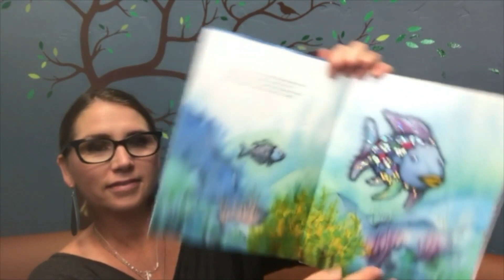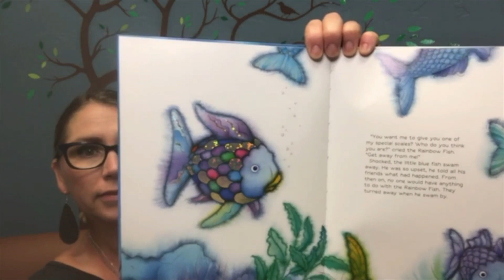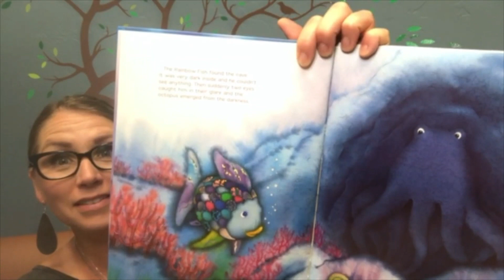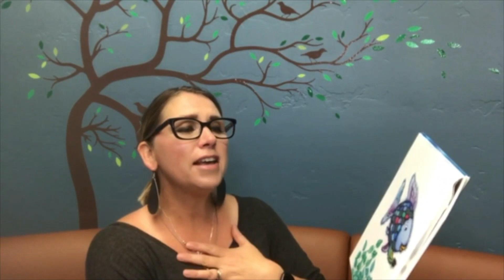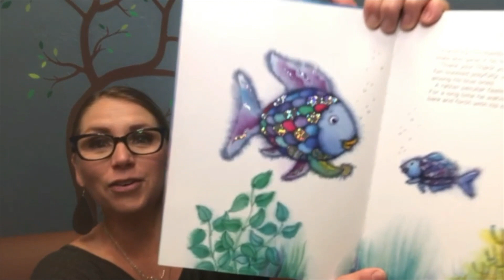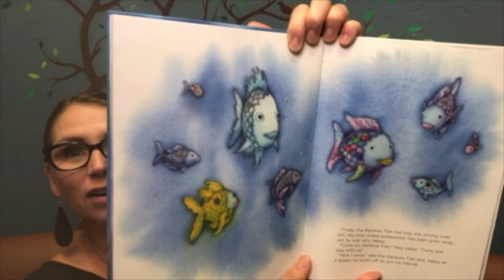WaterShed S.T.R.E.A.M. Storytime - Rainbow Fish by Marcus Pfister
Join the Boise WaterShed for S.T.R.E.A.M. (science, technology, reading, engineering, art & math) story time! Every week we will read a book and also offer a demonstration, art project, craft or activity that aligns with the theme of the story. Free downloadable PDFs of the weekly activities will be available for you to print and complete at home.